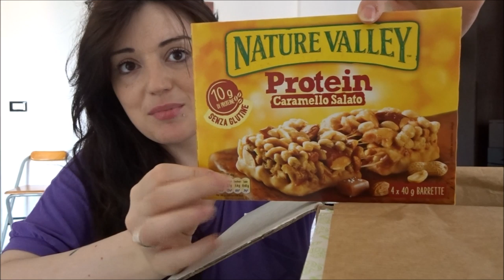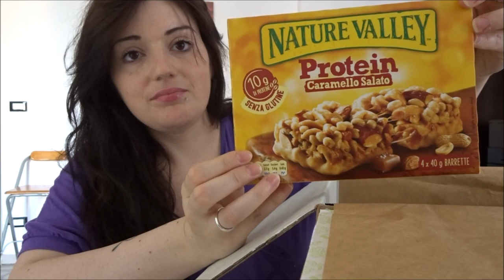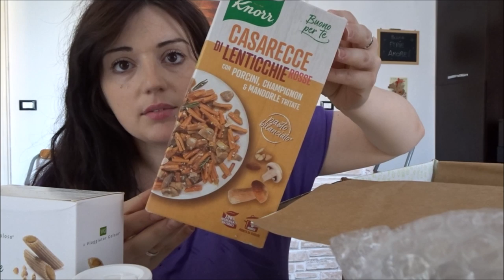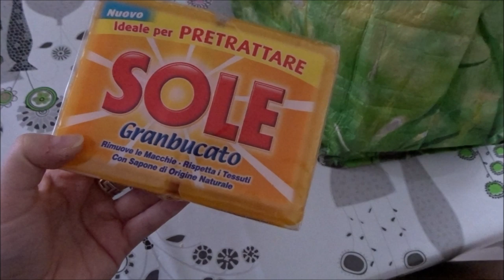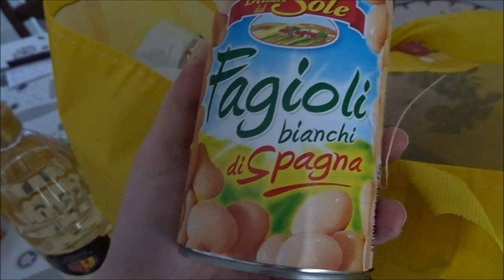COMMISSIONI, DEGUSTABOX & REGALI INASPETTATI! // VLOG // ROBERTINA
Baci

Roby